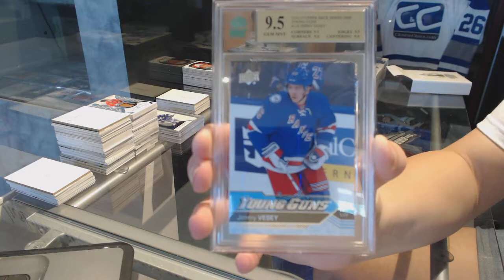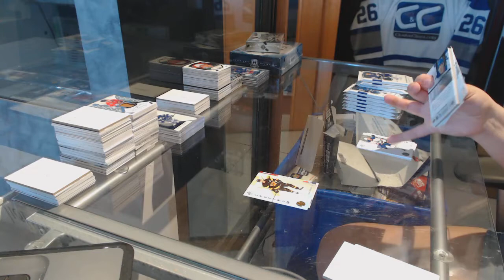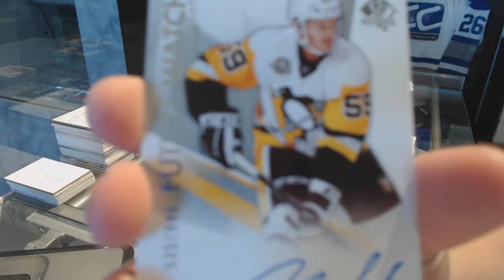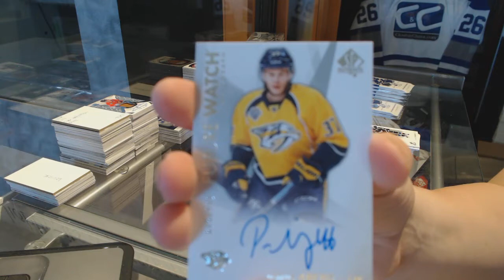16-17 UD SP Authentic & CNC Graded Hits Hockey Box Break - C&C GB #7582